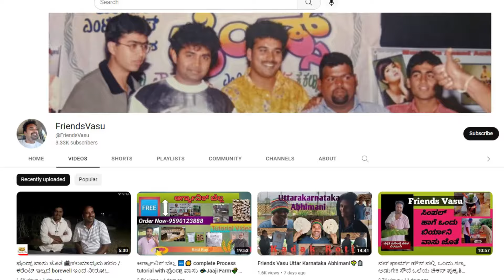"ಡಾ. ರಾಜ್ ಕೊನೆಯ ಆಸೆ ಏನಿತ್ತು! ಫ್ರೆಂಡ್ಸ್ ವಾಸು ಹೇಳಿದ ಸತ್ಯ!"-E14-Friends Vasu-Kalamadhyama-PARAM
MAKALIDURGA TREKKING WITH FRIENDS VASU

ಫ್ರೆಂಡ್ಸ್ ಸಿನಿಮಾ ಮೂಲಕ ಕನ್ನಡಿಗರ ಮನೆಮಾತಾದ ನಟ ವಾಸು ಅವರ ಬದುಕಿನ ಕತೆ. ಸರಣಿ ತಪ್ಪದೆ ನೋಡಿ, ನಿಮ್ಮ ಅಭಿಪ್ರಾಯ ಕಾಮೆಂಟ್ ಮೂಲಕ ತಿಳಿಸಿ ಹಾಗೂ ಎಂದಿನಂತೆ ಕಲಾಮಾಧ್ಯಮ ಬೆಂಬಲಿಸಿ. ಶುಭವಾಗಲಿ.

Interviewed & Directed by: KS Parameshwar
DOP: Raviraj Hombala
Produced by : Kalamadhyama Media Works.